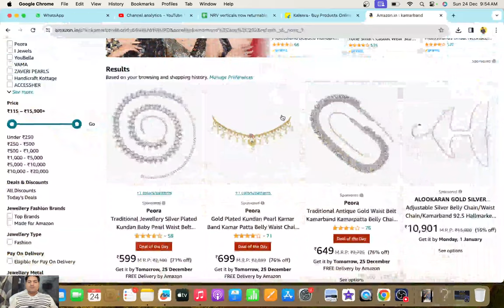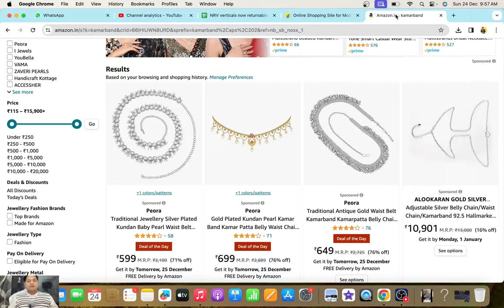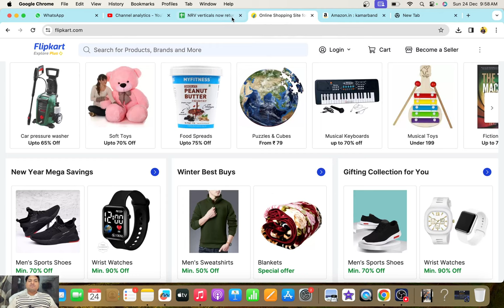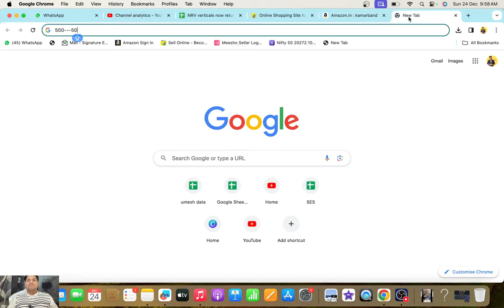These Verticals Now Returnable On Flipkart New Update 2024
Agar aap ek flipkart seller hai to ye video aapko bhut bade loss se bacha skti hai, es video me mene btaya hai kis tarah se aap flipkart ke new update ke bavjood bhi profitable rah skte ho.

As per the new update by flipkart ; NRV verticals now returnable on the marketplace, this is done to boost the sales in these particular verticals.

Flipkart new returns policy

ios user (use org code- rmlbq)

👉Onboarding Services.

1. Packaging material for meesho procurre.com
2. packaging material for flipkart (OPEN THIS LINK WHEN YOU ARE LOG INTO UR FK ACC)
3. packaging material for amazon
4. Thermal printer
5. Normal printer
6. Void tape
7. Laptop (low budget)
8. Photography setup(small)
9. Photography setup (large)
10. Barcode printer & scanner E-commerce tools👇👇👇

1. Packaging material for meesho
2. packaging material for flipkart (OPEN THIS LINK WHEN YOU ARE LOG INTO UR FK ACC)
3. packaging material for amazon
4. Thermal printer
5. Normal printer
6. Void tape
7. Laptop (low budget)
8. Photography setup(small)
9. Photography setup (large)
10. Barcode printer & scanner